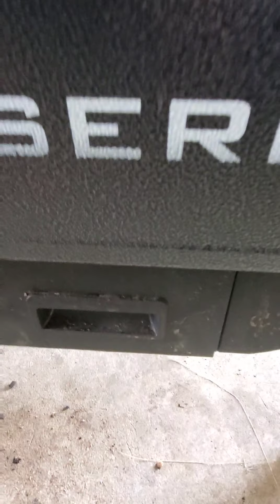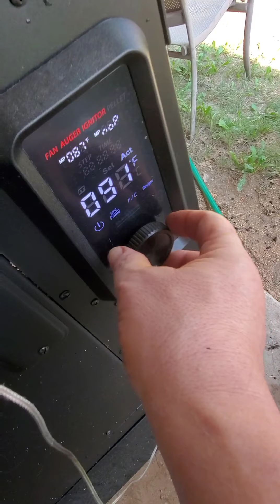EASY BRISKET NO TRIM METHOD, PIT BOSS PRO SERIES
100 year can't be wrong. smoke a brisket the easy way with no burnt waste no trim waste. my videos don't upload every week but I try for quality content. like and subscribe.